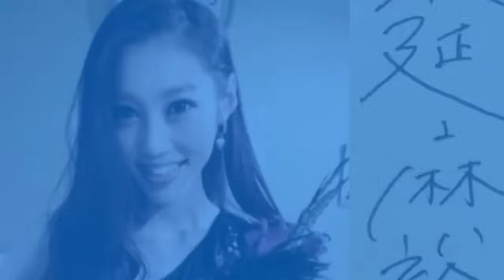「フィギュアスケートの王子」羽生結弦が極秘結婚後、妻の正体が初めて明らかに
フィギュアスケート史上初めて、オリンピック、世界選手権、グランプリファイナル、四大陸選手権、世界ユース選手権、ユースファイナルなどの国際大会で男子シングル優勝を果たした。 羽生結弦には数え切れないほどのスケートファンがいるだけでなく、数え切れないほどの女の子たちの支持も得ています。

2023年8月、日本の「フィギュアスケートの王子」羽生結弦が突然結婚を発表し、多くの女性ファンの心を悲しませた。

結婚が正式に発表されたとき、羽生結弦選手は新妻の身元を明らかにしなかった。 熱愛が噂されているAKB48の渡辺麻友とピアニストの松田ケインもファンによって名前が挙がり、外部からの憶測を呼んでいる。

日本のゴシップメディアが以前に暴露したニュースでは、羽生結弦には10人のガールフレンドがいたが、このニュースに対して関係者からの反応は得られなかった。

さらに、浅田真央、村上佳菜子、今井遥、藤澤涼子など、羽生結弦との不倫が噂される女子スケーターやタレントもいる。